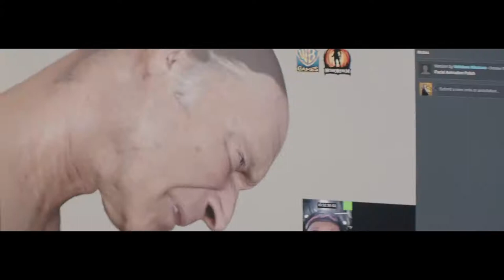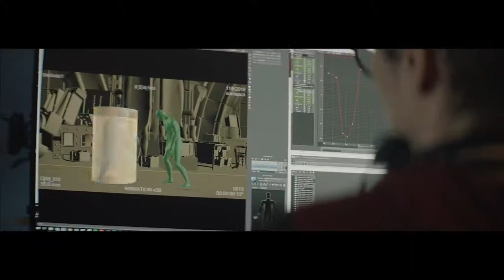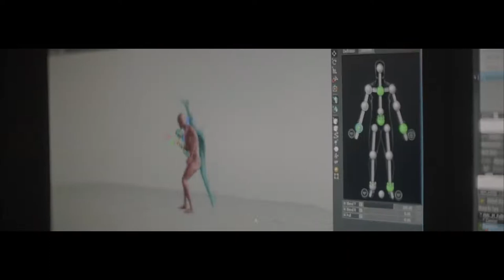Mortal Kombat | Behind the Scenes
In celebration of the release of the new Mortal Kombat film, here is a look behind the scenes at how the video game Mortal Kombat 11 was made by the developers at NetherRealm Studios.

Welcome to the Mortal Kombat Channel – continue the epic saga through a new cinematic story that is more than 25 years in the making. MK11 will take you in a time-bending new narrative that pits Raiden against Kronika, the Keeper of Time who created existence at the dawn of history.